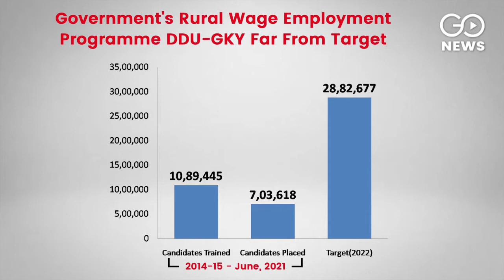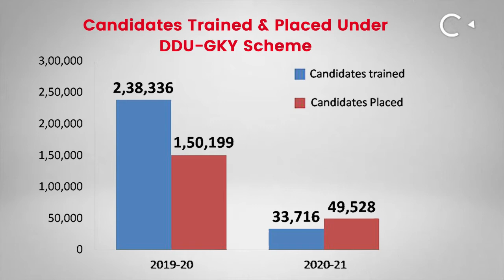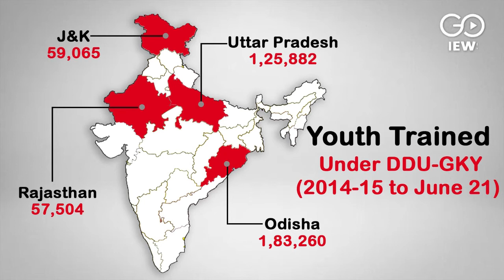Government's Rural Wage Employment Programme DDU-GKY Is Far From Target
Government's RuralWage EmploymentProgramme DDUGKY Is Far From Target